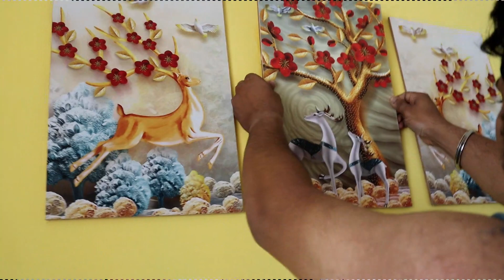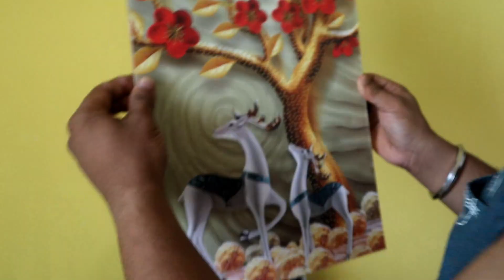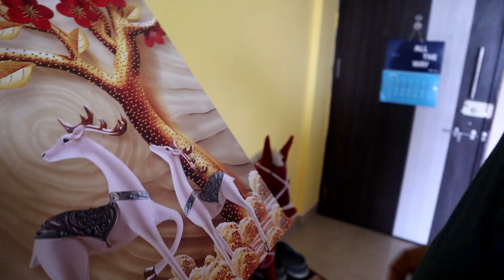Morning to Afternoon Routine vlog || Video Shooting Fail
Xoxo
Hirkani :)